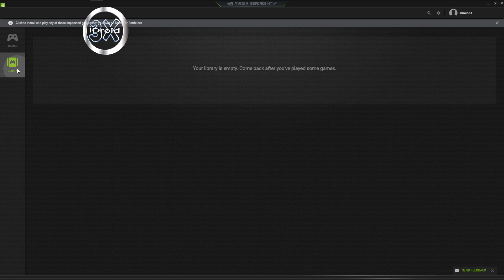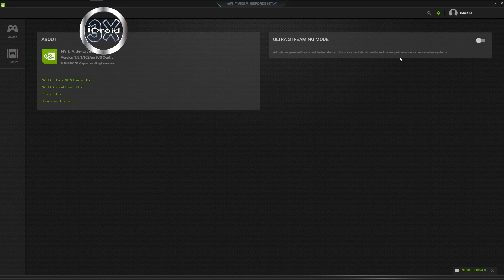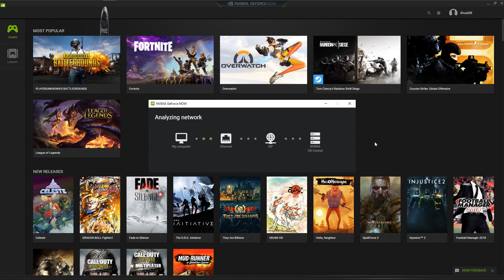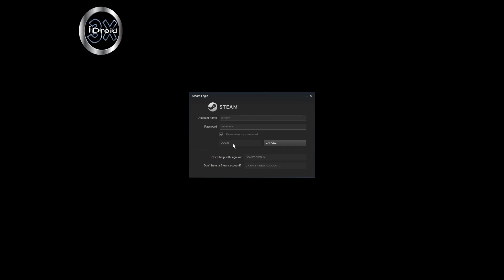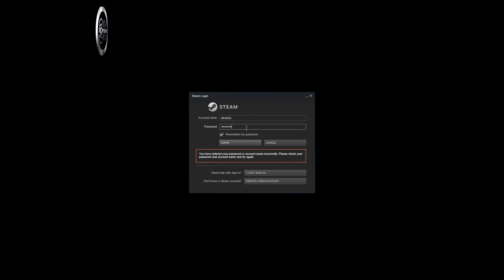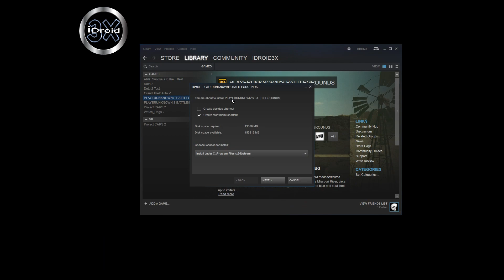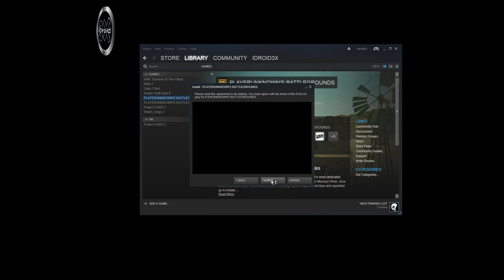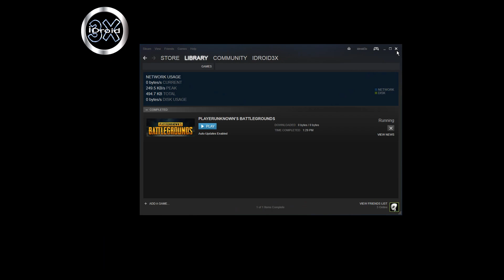NVIDIA GEFORCE NOW UNA MIRADA A LA BETA GRATIS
Una mirada a la beta gratis de nvidia gforce now, espero tu like, subscripción y comentario, también se vale compartir.

                                                                                              GAME ON!!!

Cuando compres Star Citizen, utiliza este código y obtén 5,000 UEC para gastar en Voyager Direct:

Para estar super seguro navegando por internet; o para ver cosas de otros paises, utiliza este código y obten 30 dias gratis de ExpressVPN

Si quieres comprar el Ticwatch E utiliza este código y obtén $20.00 usd de descuento en la página oficial: TDBDBI